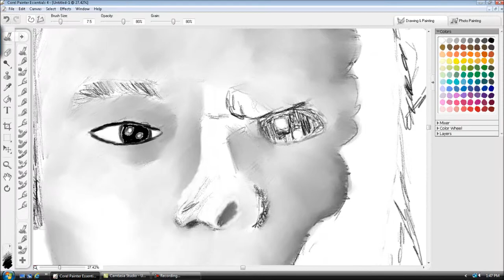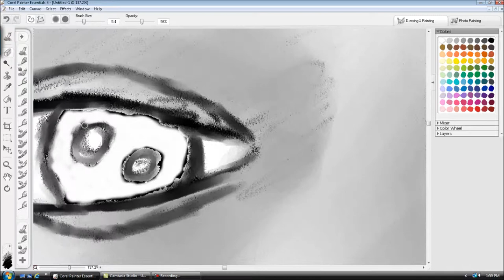Speedpainting of Pxl Munkie